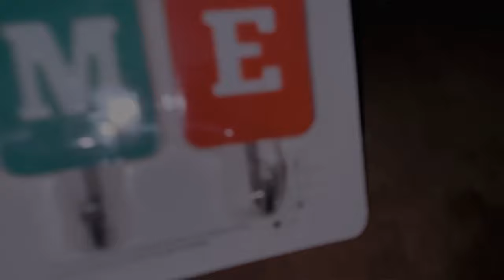Shopping vlog (Aj c wax ko khao by by ✌)Baby toy box in reasonable price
Baby winter shopping
Baby toy box
Body hair removal machine
Vanity stool
Random shoppig